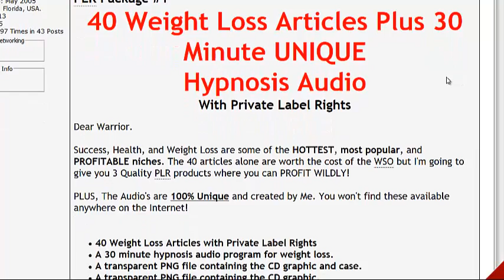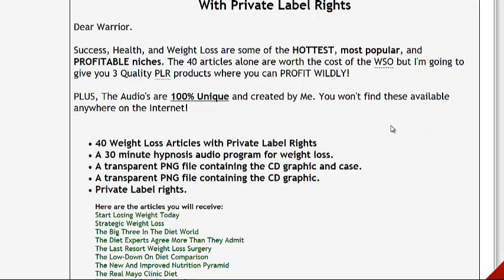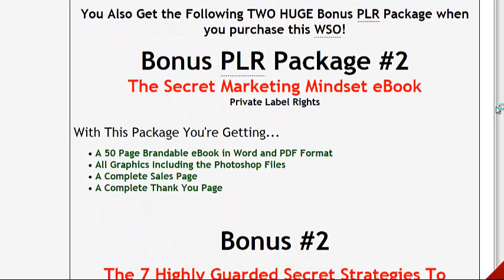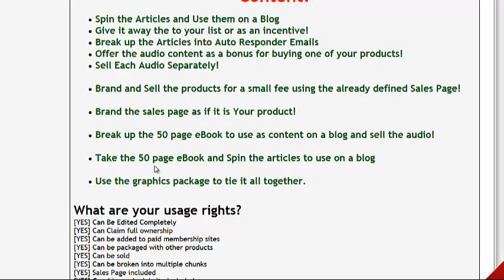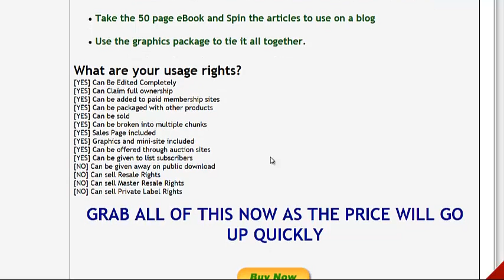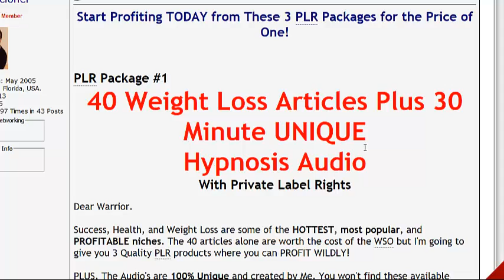"Weight Loss Audio and Articles"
9,000,000+ People Want This: PLR Articles, Audios, eBook, Graphics, Sales PG

Start Profiting TODAY from These 3 PLR Packages for the Price of One!

PLR Package #1
40 Weight Loss Articles Plus 30 Minute UNIQUE
Hypnosis Audio
With Private Label Rights

Success, Health, and Weight Loss are some of the HOTTEST, most popular, and PROFITABLE niches. The 40 articles alone are worth the cost of the WSO but I'm going to give you 3 Quality PLR products where you can PROFIT WILDLY!

PLUS, The Audio's are 100% Unique and created by Me. You won't find these available anywhere on the Internet!

    40 Weight Loss Articles with Private Label Rights
    A 30 minute hypnosis audio program for weight loss.
    A transparent PNG file containing the CD graphic and case.
    A transparent PNG file containing the CD graphic.

    Here are the articles you will receive:
    Start Losing Weight Today
    Strategic Weight Loss
    The Big Three In The Diet World
    The Diet Experts Agree More Than They Admit
    The Last Resort Weight Loss Surgery
    The Low-Down On Diet Comparison
    The New And Improved Nutrition Pyramid
    The Real Mayo Clinic Diet
    The Ten Best Diet Foods in Existence
    Use The Mayo Clinic Diet For A Quick Fix
    Weight Loss Helps Prevent Diabetes
    Weight Loss Tips From Real Women
    What Is The Atkins Diet
    What Is The Mediterranean Diet
    What Is The South Beach Diet
    What is The Zone Diet
    What Kind Of Dieter Are You
    What's 100 Calories A Day
    Who Says Vegetables Have To Be Boring
    10 Real Life Diet Tips
    10 Ways to Exercise When You Don't Feel Like Exercising
    A Simple Plan for Weight Loss
    Beating the Freshman 15
    Dangerous Weight Loss Methods
    Diet Food Doesn't Have To Be Boring
    Diet Pills A Lot Of Risk For A Little Loss
    Do You Know Your Body Mass Index
    Don't Fall For These Weight Loss Gimmicks!
    Don't Undermine Your Diet
    Five Common Diet Tips That Really Work--And Why
    Five Healthy Weight Loss Tips
    Helping Your Child Lose Weight
    How Much Weight Should You Gain During Pregnancy
    How To Avoid Those Holiday Pounds
    Is My Diet Deductible
    Losing Weight After Pregnancy
    Need To Lose Weight Fast For A Special Occasion
    Reward Yourself
    Frequently Asked Questions about Weight Loss and Diets

WARRIOR BONUSES!
You Also Get the Following TWO HUGE Bonus PLR Package when you purchase this WSO!

Bonus PLR Package #2
The Secret Marketing Mindset eBook

With This Package You're Getting...

    A 50 Page Brandable eBook in Word and PDF Format
    All Graphics Including the Photoshop Files
    A Complete Sales Page
    A Complete Thank You Page

Bonus #2

The 7 Highly Guarded Secret Strategies To Success - Audio

How Can You Utilize and Profit From this Content?

    Spin the Articles and Use them on a Blog
    Give it away the to your list or as an incentive!
    Break up the Articles into Auto Responder Emails
    Offer the audio content as a bonus for buying one of your products!
    Sell Each Audio Separately!

    Brand and Sell the products for a small fee using the already defined Sales Page!

    Brand the sales page as if it is Your product!

    Break up the 50 page eBook to use as content on a blog and sell the audio!

    Take the 50 page eBook and Spin the articles to use on a blog

    Use the graphics package to tie it all together.

What are your usage rights?
[NO] Can be given away on public download
[NO] Can sell Resale Rights
[NO] Can sell Master Resale Rights
[NO] Can sell Private Label Rights